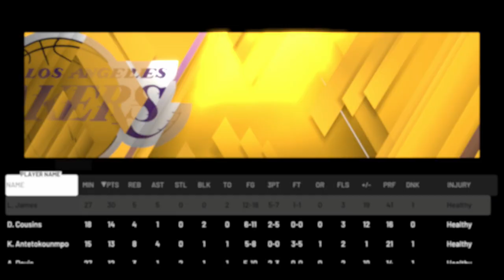NBA 2K20 Kostas Antetokounmpo MyCareer Ep. 1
Thank you guys so much for the support on the last two videos, sorry about the inconsistency of my channel. I'm hoping that I can become more consistent with this new series.